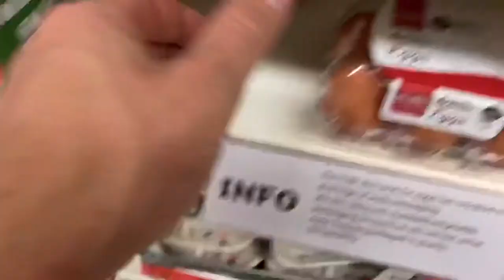Full Throttle Episode 7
12 weeks out from my fitness model competition